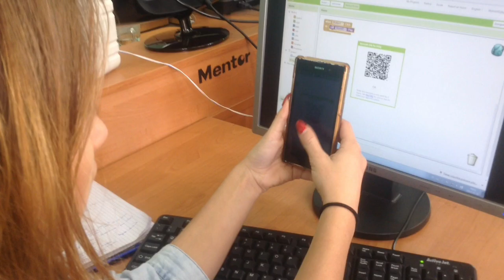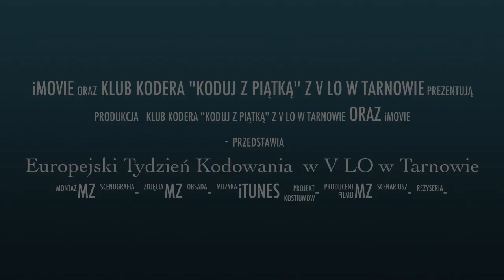Europejski Tydzień Kodowania w V LO w Tarnowie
Film przedstawiający działania Klubu Kodera "Koduj z Piątką" w ramach obchodów Europejskiego Tygodnia Kodowania. Klub Kodera bierze udział w inicjatywie Mistrzowie Kodowania i działa w V Liceum Ogólnokształcącym im. Janusza Korczaka w Tarnowie.

Jeśli to, co robimy, Wam się podoba, nie zapomnijcie o "Kciuku w górę".